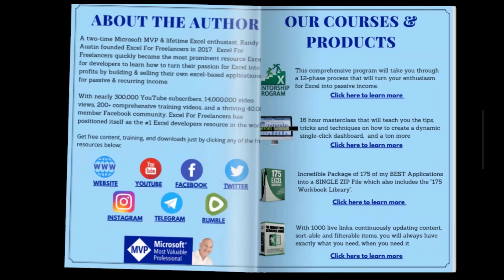Join Excel For Freelancers Membership | Exclusive Weekly Templates, Training & Discounts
So many of you have asked for additional help, features, fixes, and additions to my templates. Now it is all possible as each week I will be taking members' suggestions and creating a members-only video and workbook update that includes your feature ideas, any bug fixes or areas you want me to focus on.
As An Exclusive YouTube Member, you will receive:
►Exclusive Members-Only Updated Weekly Training Videos Workbooks
►Early Access To Workbook Templates & Applications
►Weekly PDF VBA Code Books For Each Training (Beautifully Organized PDF Code Books)
►All Supporting Training Files (Pictures, Icons, PDF's and any other resources that were used in the original training)
► Member shout-outs
► Extra Discounts On Products & Courses
► Member Loyalty Badges
Randy